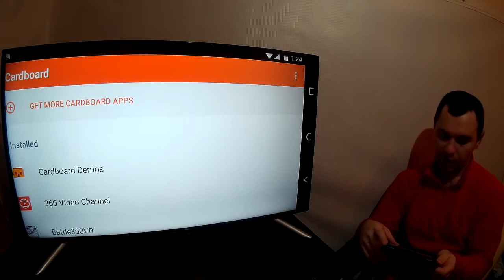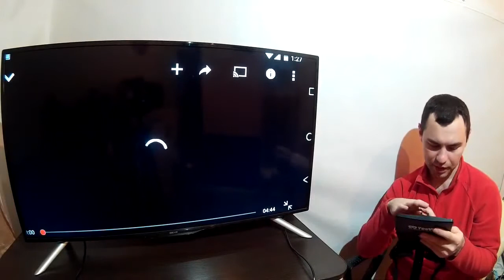#10 Как смотреть видео 360 на Ютубе через очки виртуальной реальности Обзор VR приложения Cardboard